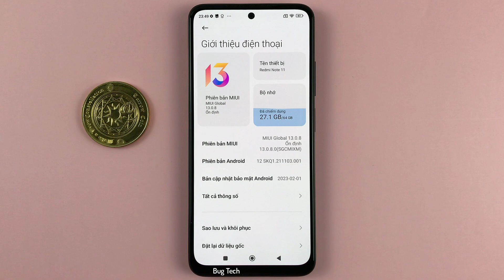Đề xuất biểu tượng cảm xúc, hình dán trong khi nhập Xiaomi Redmi Note 11 Android 12